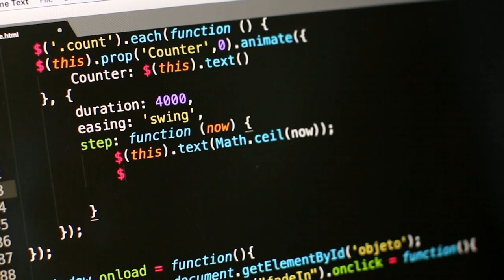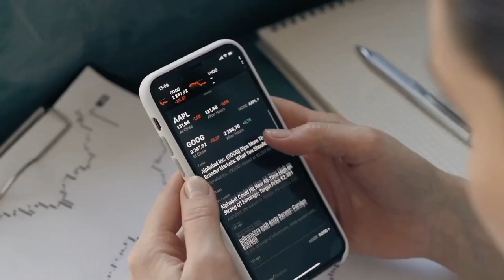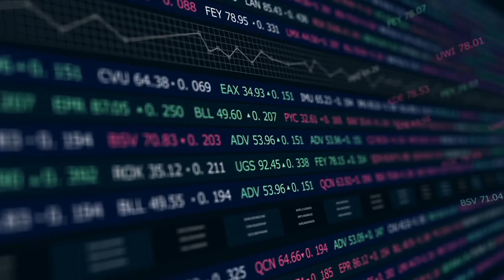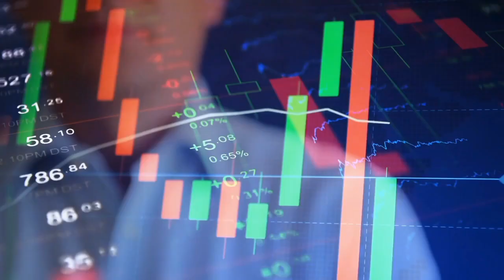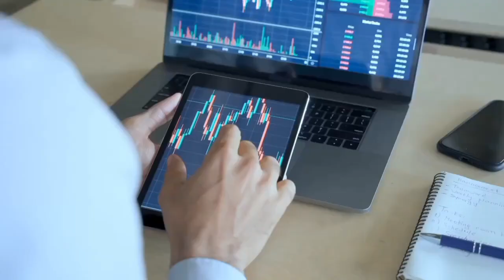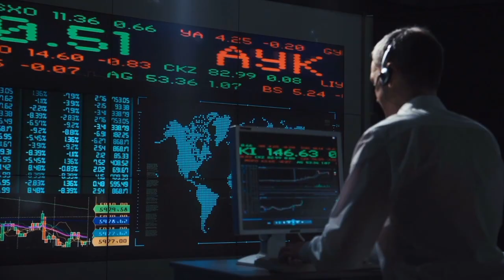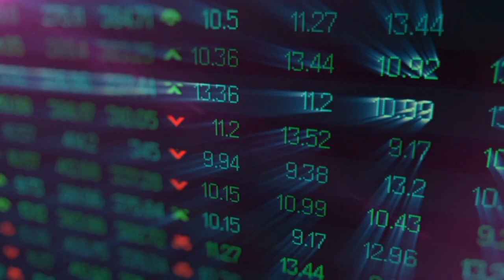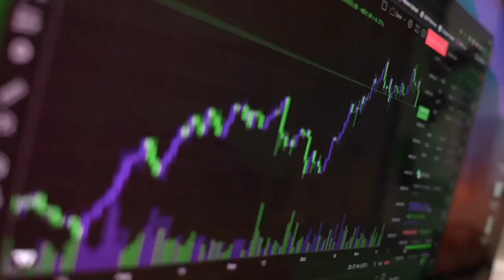US GONGRESS TURNS SHIBA INU INTO A $2.00 GIANT THIS WEEK! SHIBA INU COIN NEWS! SHIB PRICE PREDICTION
URGENT: GOOGLE TURNS SHIBA INU INTO A $2.00 GIANT THIS MONTH!! SHIBA INU COIN NEWS! PRICE PREDICTION